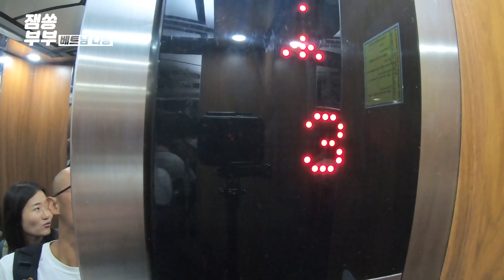🇻🇳단돈 6천원 베트남 숙소 입성기 | 가성비 쩌는 나트랑 여행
나트랑에서 다낭으로 가는 기차가 새벽 2시 반 출발이라서
숙소를 잡을까말까 고민하다가
최저가 6천원짜리 숙소가 있길래 예약해봤어요.

*숙소 정보
1. 에어비앤비 30층 콘도

2. OYO 277 Hoa Mai Hotel, Nha Trang

+추가 정보
저희는 10월 말 비수기 예약이라 콘도1박 22500원,
OYO호스텔 1박 6,600원에 숙박했는데
지금 확인차 들어가보니 (1월기준) 1.5~2배 정도 하네요.
시기별 차이가 있으니 참고하시길 바랍니다 :)

*울산 대왕암 같은 나트랑 여행지는(1:38)
혼총곶(Hòn Chồng Promontory)이에요.

*위 링크를 통해 구매하시게 되면 저희에게 소정의 수수료가 지급됩니다 :)
📚잼쏭부부 책 『다르게 살아도 괜찮아, 오늘도 행복하니까!』